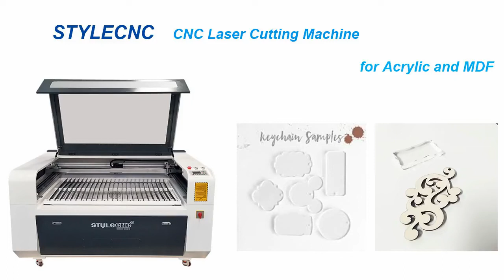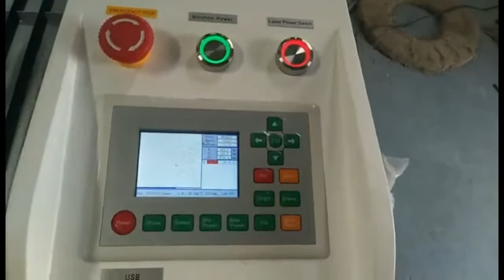2021 Best CO2 Laser Cutter Cutting Acrylic and MDF For Small Business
This video will show you how to cut Acrylic and MDF with co2 laser cutter.

Looking for the 2021 best CO2 laser cutter is suitable for small business? Check out the 2021 best CO2 laser cutting machine for  paper, acrylic, wood, rubber, plastic, glass, leather, etc. The CO2 laser cutter machine can cut with smooth edge, high speed and high quality to fit your CO2 laser cutting ideas and plans.You will get the best laser cutter and engraver for small business on sale at an affordable price.

We will keep updating new CO2 laser cutter and engraver videos.